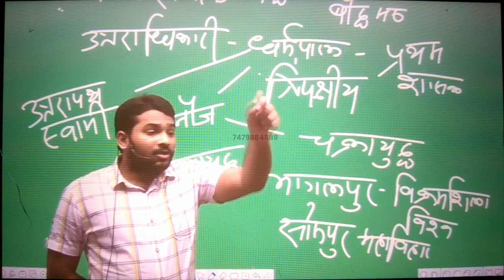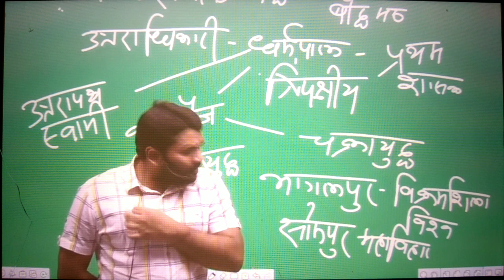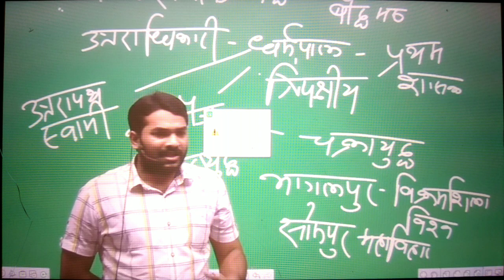gyan Bindu gs academy patna by raushan Anand sir bihar daroga new vacancy 2023 daroga new batch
nia Sharma b
Bihar daroga new year